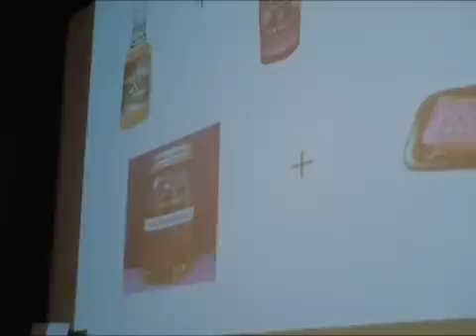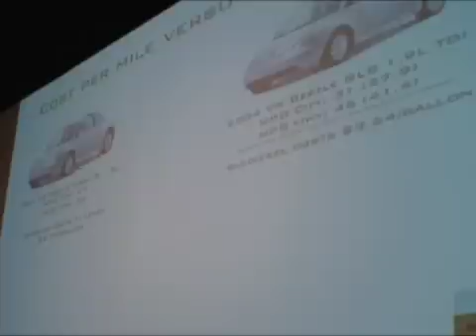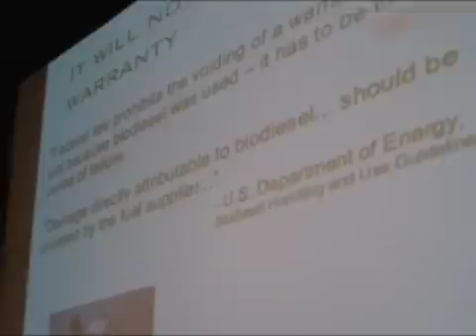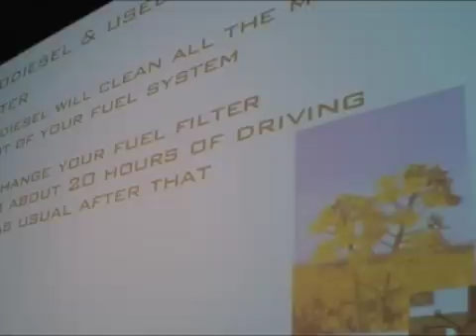Ignite Portland 2 - Biodiesel: the stuff you need to know (Brian Jamison)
Biodiesel is a renewable fuel made from vegetable oil. Sure, it smells like french fries when you burn it, but is it safe to use? Do I have to convert my car to use it (and if so, how?) If it's so great how come everyone isn't using it? Does it take more energy to create it than you get out of it? Won't we have to give up food production to make it? What about my warranty?

Find out the surprising, astounding and/or amazing answers to these and a dozen (or so) of the most common questions about biodiesel!